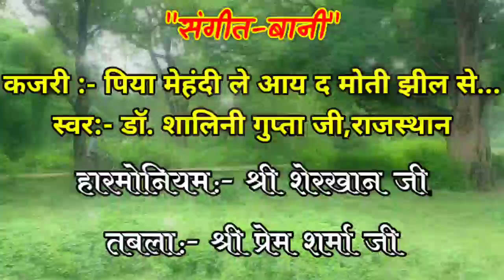Kajari || पिया मेंहदी लियादा मोती झील से... || piya mehandi liyada moti jheel se jaake cycle se na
गीत:- कजरी
बोल:- Kajari || पिया मेंहदी लियादा मोती झील से... || piya mehandi liyada moti jheel se jaake cycle se na

प्रस्तुति:- डॉ शालिनी गुप्ता, राजस्थान
हारमोनियम:- शेरखान जी
तबला:- प्रेम शर्मा जी
वीडियो एडिटिंग:- टीम अवधीबानी
चैनल:- अवधीबानी

किसी भी प्रकार की अवधी लोकगीतों के रिकॉर्डिंग के लिए सम्पर्क करें।

यहि चैनल पर सबकुछ मिले अवधी मा .
First Time Everything in Awadhi Language StayTune!
दोस्तों आप सभी का स्वागत है,आपके अपने चैनल अवधी बानी पर. हमारा उद्देश्य अवधी संस्कृति व् भाषा के प्रचार प्रसार के साथ ही साथ  आम जनमानस की समस्याओं को उन्ही की भाषा अवधी मे सरकार तक पहुचाने की एक कोशिश।
आप सभी से विनती है कि हमारे इस मुहिम को आगे बढ़ाने में हमारा सहयोग करें। सोशल मीडिया के इन सभी प्लेटफॉर्म पर अपना सहयोग दें, व आपके विचार भी सादर आमंत्रित हैं।"भानु भइया-कोमल बहिनी" श्री राम की बानी, "अवधी बानी" के प्रचार प्रसार हेतु समर्पित।
Facebook पेज से जुड़ा जाय

किसी भी प्रकार कि जानकारी के लिए हमे मेल करें.

 गुजरात वाले गुजराती, पंजाब वाले पंजाबी, हरियाणा वाले हरियाणवी बोले म नही सरमात तौ अवधी वाले काहे सरमायं हो ?
We are proudly working to promote the Awadhi culture & language to globally.
We request to all Please support us.
अवधी संस्कृति, अवधी भाषा के प्रचार प्रसार व गाँव के आमजनमानस में जागरूकता फैलाने की एक पहल ।
कृपया इस मुहिम में आप भी अपना सहयोग प्रदान  करें। आपकी महान दया होगी ।

About me.
Hello Friends I am Himanshu Srivastava, a Journalist, Script writer, Poet , Teacher and IT professional.